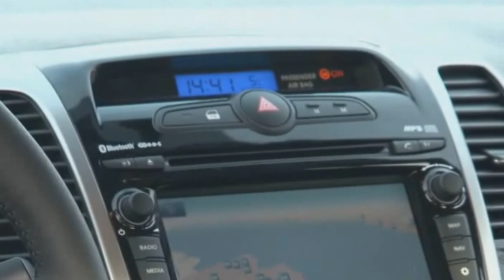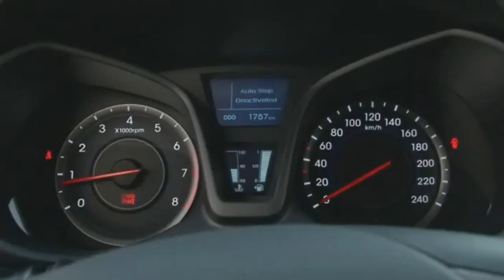Hyundai ix20: Klein, groß, gut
Fazit:
Der Hyundai ix20 bereichert das Segment der kleinen Vielseitigkeitsfahrzeuge á la Opel Meriva, Skoda Roomster und Citroën C3 Picasso. Er sieht hübsch aus, ist variabel und geräumig. Seine Abmessungen prädestinieren ihn für Personen mit Platz für Mensch und Material benötigen und sich oft in der Stadt tummeln. Denn genau dort spielt er seine Wendigkeit aus und man merkt wenig von (bei den Benzinern) der nicht vollendeten Fahrwerksabstimmung.
Aber auch wer auf die lange Reise geht, könnte mit dem Hyundai glücklich werden, dann vielleicht sogar mit dem Diesel. Denn erstens ist sein Fahrwerk angenehmer als bei den Benziner, zweitens besitzt der ix20 fünf Jahre Garantie inklusive aller Inspektionen und das ohne Kilometerbegrenzung, was sich für Vielfahrer durchaus rechnen kann.